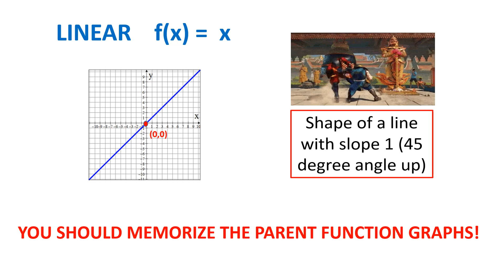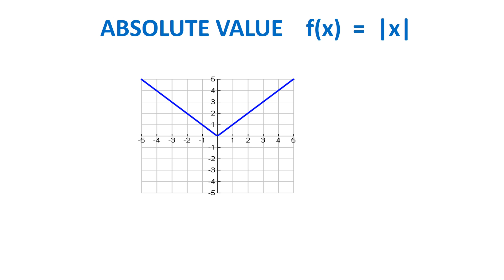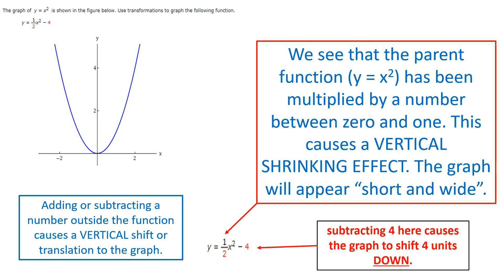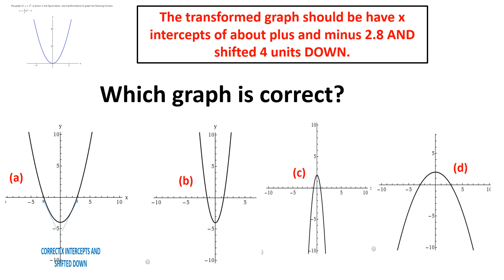MATH 150 lecture 9 movie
Parent functions. Transformation of parent functions.